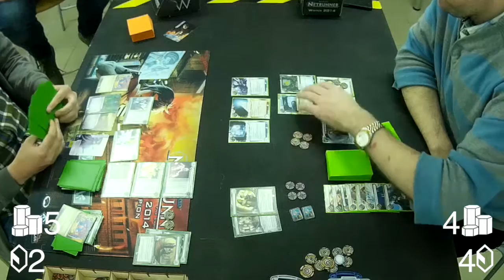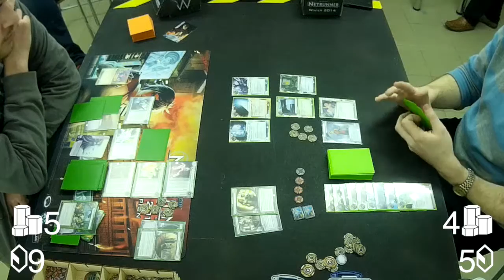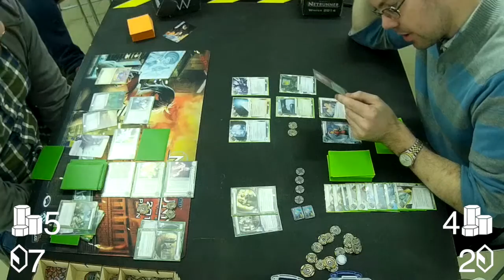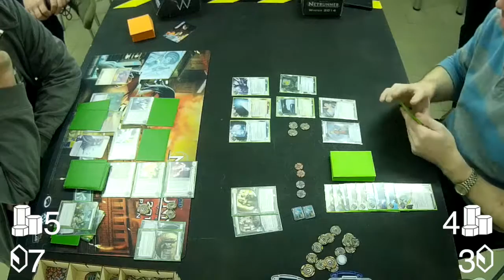FFoD Store Champs: Final - ETF vs Leela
The final of the  Fistful of Dice 2016 Netrunner Store Championship. Jeremy (Engineering The Future) vs. Simon Johnston (Leela Patel)

Filmed at Fistful of Dice, Portsmouth.